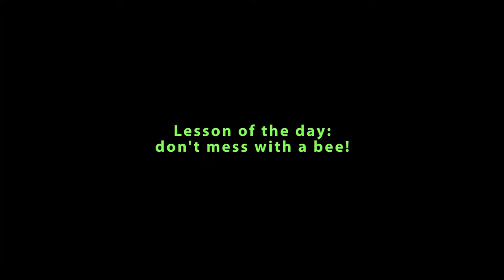Don't mess with a bee!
Today's lesson